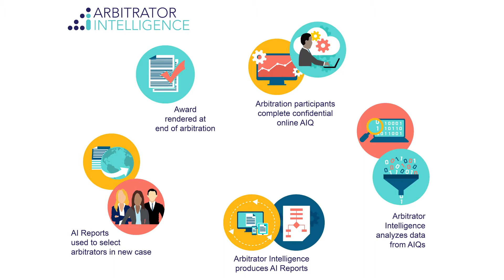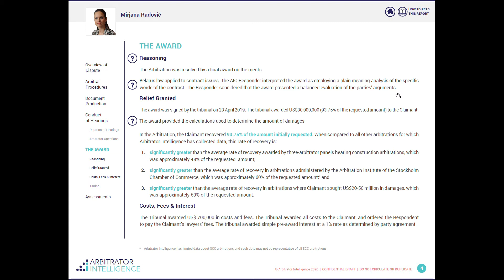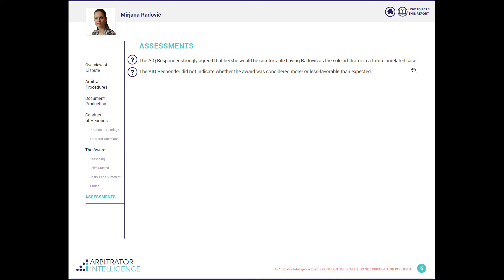Arbitrator Intelligence | Reports Overview and Preview